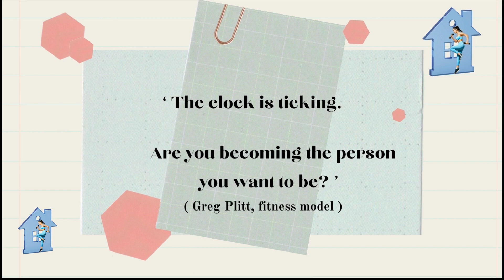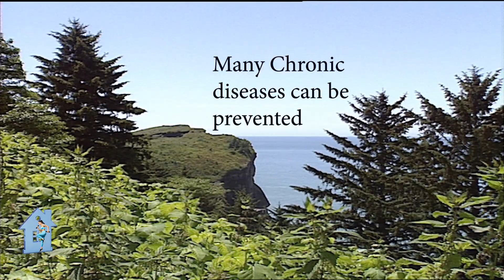Five Benefits of Physical Activity